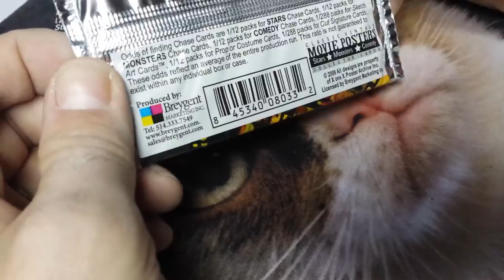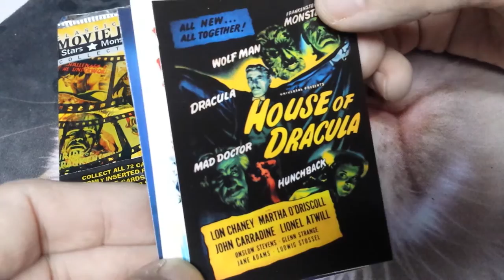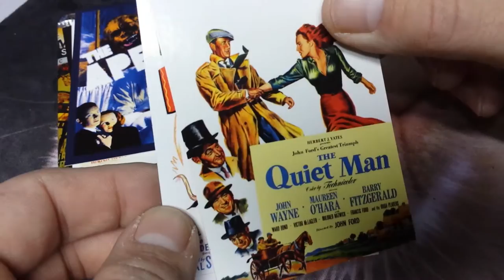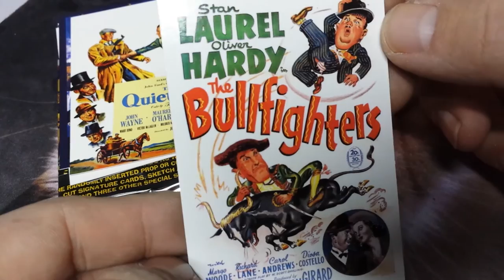2009 Classic Vintage Movie Posters Collector Cards Pack Opening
Stars, Monsters, Comedy